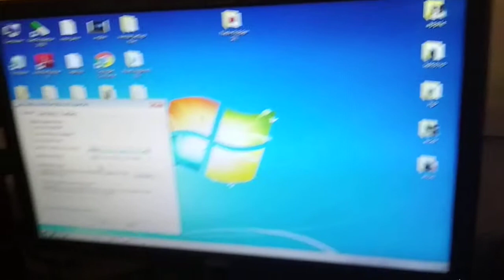Change the taskbar setting in computer